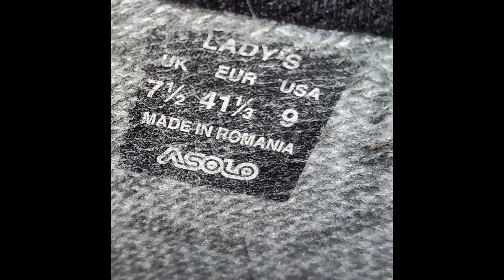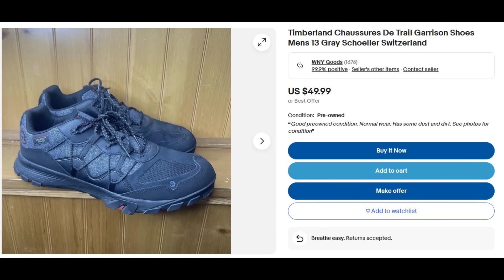Обзор находок на перепродажу из секонд-хенда США. Теплые куртки. Обувь. Цены.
Пиджак Talbots,  Парка Gen III, куртки Tough Duck и Mack, пальто Delta
ботинки Asolo, Timberland, Irish Setter, J&M, Belleville, Dr. Martens, UGG